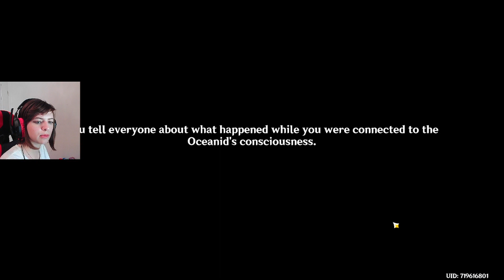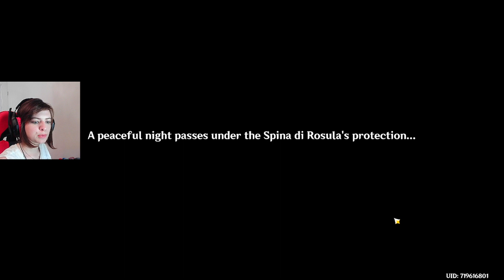Tłumaczenie Genshin Impact #69 - Fabuła: Fontaine: Act 2 #1 - Oceanid w fontannie i Vasher..?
Hejka! Rozpoczynamy akt 2 fabuły Fontaine! Czy wystrzałowo? Dosyć tak! Były wybuchy, były pościgi i przede wszystkim kolejna wala nowych informacji, na temat seryjnych zaginięć kobiet w Fontaine

➤ Jeśli podczas oglądania odcinka dwa razy powtarzałam kwestię, albo cos się nie zgrało to będę wdzięczna za napisanie komentarza z zaznaczonymi minutami odcinka! =)